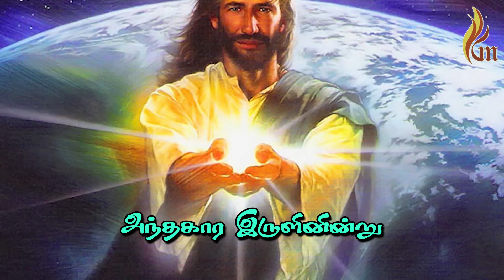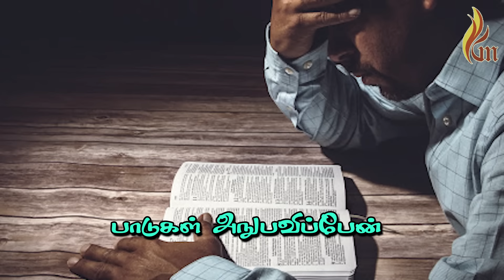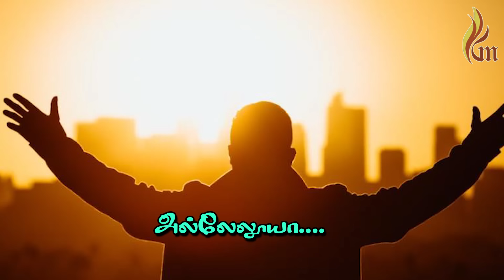Yesuvaale Pudikkapattavan | இயேசுவாலே பிடிக்கப்பட்டவன் | Father S J Berchmans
Album : Jebathotta Jeyageethangal - Vol 8
Song : Yesuvaale Pudikkapattavan
Lyrics & Tune Sung : Father S J Berchmans
Lyrics Video : Ratchagan ( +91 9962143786 )

Yesuvale Pidikkappattavan
Yesuvaalae pitikkappattavan
avar iraththathaalae kaluvappattavan
enakkentu ethuvumillai
ippoomi sonthamilla

ellaamae Yesu…en Yesu
ellaam Yesu Yesu Yesu

1. paralokam thaayveedu
athaith thaeti nee odu
oruvarum alinthu pokaamalae
thaayakam vara vaenndum thappaamalae
2. anthakaara irulinintu
aachchariya olikkalaiththaar
alaiththavar punnnniyangal ariviththida
atimaiyai therintheduththaar - intha
3. paadukal anupavippaen
paraloka thaevanukkaay
kiristhuvin makimai velippadum naalil
kalirkoor;nthu makilnthiruppaen - naan
4. ilaapamaana anaiththaiyumae
nashdamentu karuthukinten
Yesuvai arikinta thaakaththinaal
ellaamae ilanthu vittaen naan
5. pinnaanavai maranthaen
munnaanavai naatinaen
en naesar tharukinta parisukkaaka
ilakkai Nnokkith thodarukinten
6. neethiyai virumpukiraen
akkiramam verukkiraen
aanantha thaila apishaekaththaal
anuthinam nirampukiraen